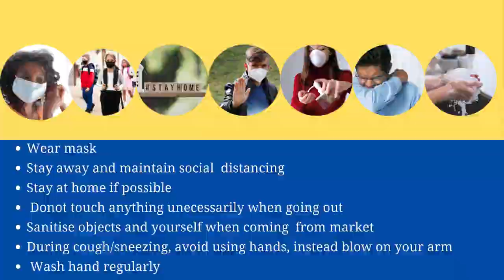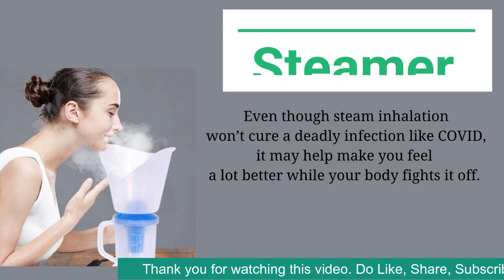Checklist for covid| Essential Things for corona| कोरोना-घर में किन चीजों का होना ज़रूरी है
कोरोना के मरीज हर दिन बढ़ रहे है। इस बढ़ते संक्रमण के साथ लोग बहुत परेशान है की वो क्या करें कैसे बचाव ? घर में किन चीजों का होना ज़रूरी है एस वक़्त? किन चीजों के होने से आप कोरोना से बच सकते हैं?

Tips for corona time to get relief or get prevented. टिप्स जो कोरोना से राहत दे सकते हैं? Tips for boosting immunity.

Consult online: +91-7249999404 for every health problem, diet and fitness.
For complete treatment please pay the fee:
Name:
Age:
Brief Described Health problem: